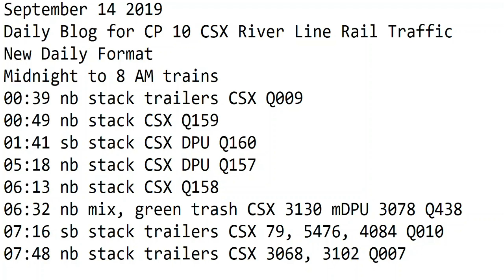September 14 2019 Trains Midnight to 8 am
00:39 nb stack trailers CSX Q009
00:49 nb stack CSX Q159
01:41 sb stack CSX DPU Q160
05:18 nb stack CSX DPU Q157
06:13 nb stack CSX Q158
06:32 nb mix, green trash CSX 3130 mDPU 3078 Q438
07:16 sb stack trailers CSX 79, 5476, 4084 Q010
07:48 nb stack trailers CSX 3068, 3102 Q007